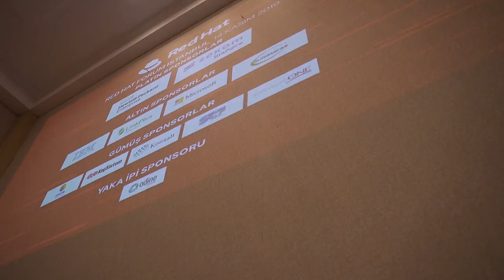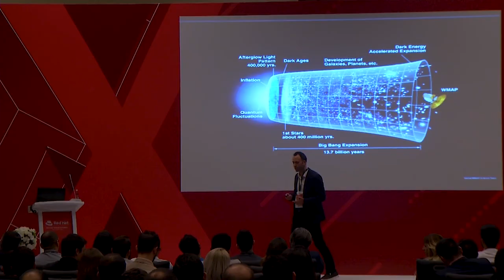Red Hat Forum Turkey 2019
Watch the highlights of Red Hat Forum in Istanbul 14 November 2019.